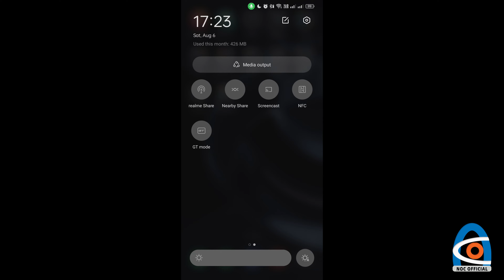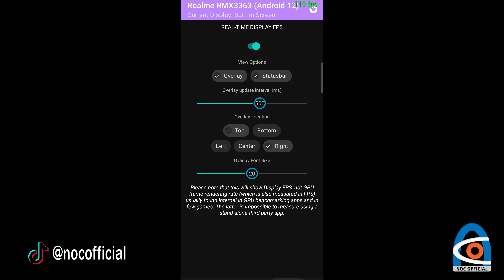TWS ROBOT AIRBUDS T20 REVIEW - TWS BLUETOOTH 5.1 MURAH TERBAIK BASS MANTAP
Halo Guys, Welcome back to NOC OFFICIAL.
COVID19 membuat kita terbatas untuk beraktifitas diluar rumah. So, daripada bosen DIRUMAHAJA yukk, lihat video terbaru dari NOCOFFICIAL.

(Robot Airbuds T30 Plus Review)
(Robot Airbuds T50 White Review)

Code Team
A6PAKTV

TOKOPEDIA SERBU UNTUNG
yuuk ajak teman kalian untuk belanja apapun pasti dapat untung, Gunakan Link dibawah ini yah.

kalian dapat dengan mudah mendonasikan melalui rekening bank di Indonesia dan e-wallet (Gopay, OVO, DANA, LinkAja, dan Shopeepay).

*note : Donasi yang diterima setiap bulannya. 10% akan didonasikan kembali melalui KitaBisa.com